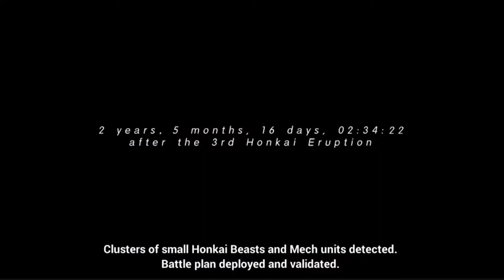MIHOYO Honkai Impact 3 GAME PLAY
【Spring Flurry】
Shenzhou traditions place great importance in this Spring Reunion Dinner! Start cooking with your Valkyries aboard the Hyperion!
Psst! The winning team gets a special present from Theresa!
Mystery man sighted in the Chat Room along with loads of strange HOMU chests! Tons of Spring Festival surprises await!
Kiana Idiotka! Keep your hands off the Captain's share of the food!

【Argent Knight: Artemis】
The Goddess of Frost is armed with a razor-sharp scythe and imprisons evil in an eternal prison of ice.
Rita's [Argent Knight: Artemis] S-rank battlesuit is ready for battle!
With her Glacial Armor and lethal familiar known as the Crescent Harvest, Rita is more than ready to annihilate her foes.
Awake, Queen of Frost!

【Augment Core】
After the Arc City incident, the crew of the Hyperion consolidated their forces to continue their search for Kiana.
Expecting more dangers ahead, Dr. Tesla initiated Project: Raiment Augments.
New powers such as Current Converter and Avatar of Blades will transform Mei into a deadly weapon for upcoming battles.
Augment Core activated! "Valkyrie Bladestrike battlesuit augmentation complete! Requesting mission deployment!"

【Equipment Updates】
[Skadi Ondurgud] is a relic of the North. This icy scythe will slice through enemies of the Frost Goddess.
[Robert Peary]: A fearless explorer and leader of the Polar Expedition has arrived to aid you in the Honkai Campaign!

【Game Description】
Honkai Impact 3rd, feed your anime addiction!
In the near future, a mysterious destructive force known as the Honkai ravages planet earth.
Humans that have been infected by the Honkai turn into mindless [Zombies] who only know destruction, and animals that become infected turn into brutal [Honkai Beasts].
The only ones able to combat the Honkai are girls born with an innate resistance to Honkai Energy with marks known as [Stigmata] appearing on their bodies.
Players will assume the role of Captain of the battleship Hyperion and will command a squad of unique Valkyries, including the white-haired girl of European descent, Kiana, the bento-making sword master, Mei, as well as the ever-quiet and robotic Bronya. As Captains progress, they will meet other characters like the gorgeous Himeko, the fox-eared Yae Sakura, the world's cutest girl, Theresa, the gun kata master, Kallen, as well as the kung-fu practitioner Fu Hua. This diverse group of girls will battle the Honkai together, and fight for all that is beautiful in this world!
gcg,
gocalibergaming,
walkthrough,
playthrough,
lets play,
video game,
no commentary,
gameplay,
Honkai Impact 3,
Honkai,
3rd,
Impact,
android,
ios,
free,
game,
app,
graphics,
characters,
combos,
story,
mobile,
valkyrie,
equipment,
part 1,
chapter 1,
act 1